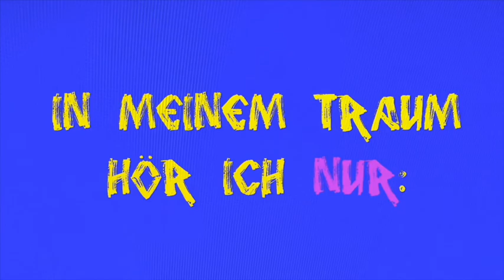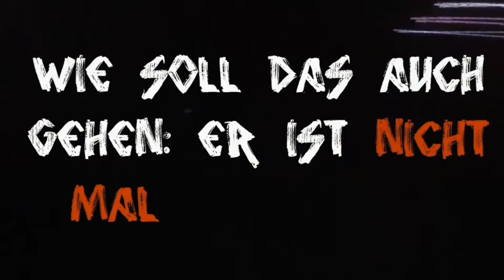CITIZEN K. AND THE BLEECH BOYS Angst essen Seele auf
Fear eat soul on the new single from Citizen K. and the Bleech boys. The anti-lockdown symposium for a maximum of 10 people. The anti-matter sublimate of the rebellious German-speaking rap or hip-hop scene that somehow delivered nothing during the two lockdowns. I find that relatively "pathetic", because since Bob Dylan's HURICANE the protest song has been a genre of its own, to which I somehow feel obliged and wonder what the whole pop-fuzzy elite is up to …
c. EISENBERG édition musicale/WARNER/CHAPPELL
p. THRILLANAIRE recordings